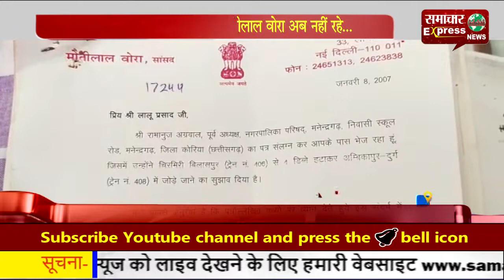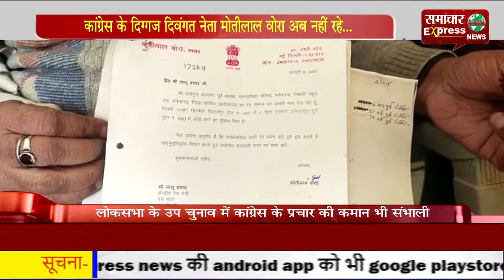कांग्रेस के दिग्गज दिवंगत नेता मोतीलाल वोरा अब नहीं रहे...